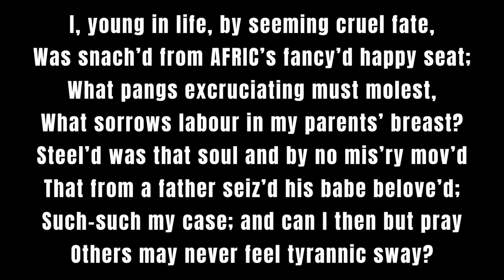Happy Black History Month - Part 7 | Phillis Wheatley Peters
Hey Annie's Crew!  Happy Black History Month! Today's deep dive into black history in America is all about Mrs. Phillis Wheatley-Peters - the first African American Poet to be published.  I had to rescued from this deep dive.  All the information was sooooo interesting, I had to just stop myself so I can share just a few gems from my discovery.

Peace.

Have you joined Annie’s Crew?

And of course, SHARE! SHARE! SHARE!

New videos all month long celebrating Black History in America.

Production Team: Anisa Fowler, Ricardo Fowler

Photos: Canva.com; Google.com